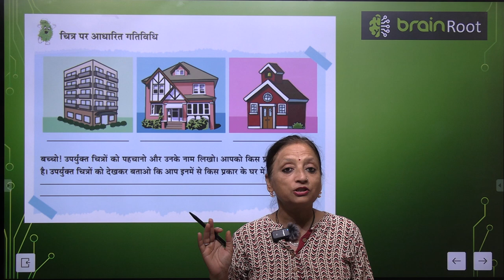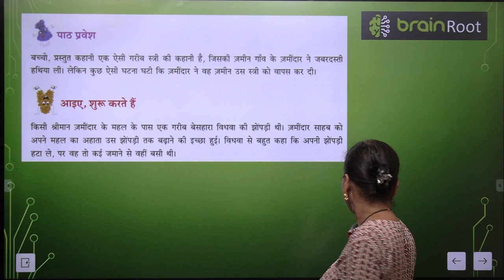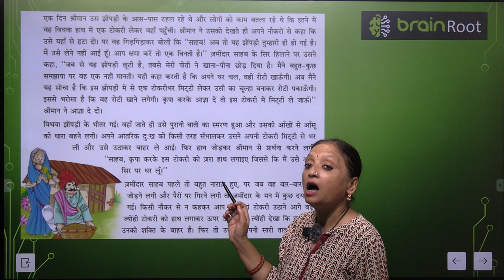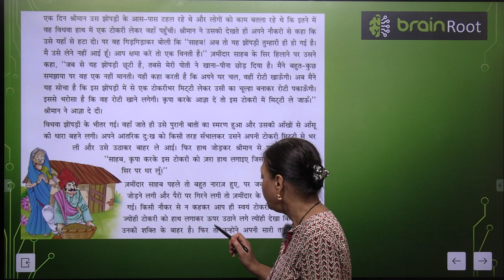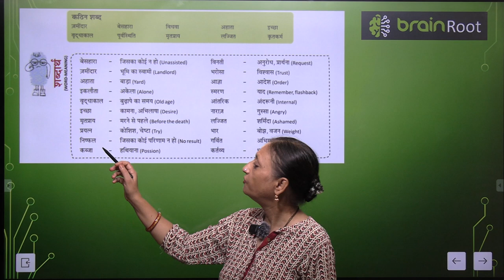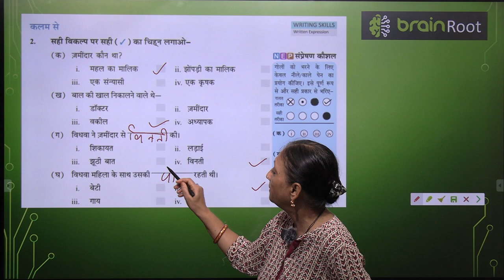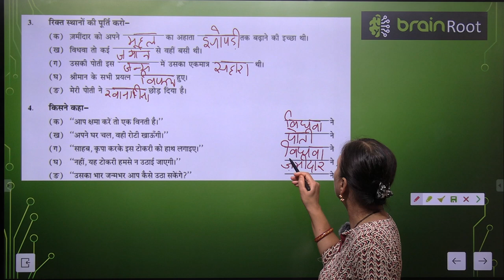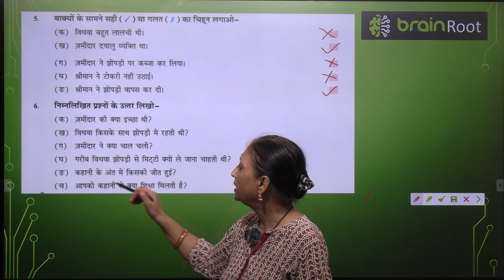BRAIN ROOTS TARANG CLASS 5 CHAPTER 7 INTEGERS